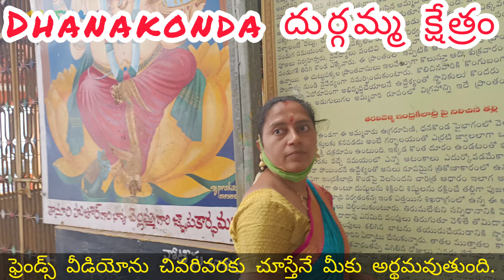Part-3 స్వయంగా నా చేతులతో నేనే శివునికి అభిషేకం చేసే అదృష్టం కలిగింది నా అంత అదృష్టవంతురాలు ఇంకెవరు.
ఈ ఛానల్ లో ప్రసారాలు కేవలం అవగాహనా నిమిత్తం మాత్రమే.ఈ వీడియో చూసిన తరువాత మీరు సొంతగా పూజ చేసుకునే ముందు మీరు మరింత పరిశోధన మరియు విశ్లేషణ చేయవలసిందిగా విజ్ఞప్తి.
                               ఇట్లు
                 Lakshmi Grand Kitchen

నసనకొట ముత్యాలమ్మ తల్లి అందరినీ ఆయురారోగ్యాలతో చూడాలని కోరుకొంటున్నాను.

మీరు చూస్తున్న వీడియో కింద రెడ్ కలర్ లో కనిపిస్తున్న SUBSCRIBE బటన్ మీద ప్రెస్ చేసి అలాగే పక్కనున్న బెల్ 🔔 సింబల్ పైనా ప్రెస్ చేయండి,నేను కొత్తగా ఏ వీడియో అప్లోడ్ చేసినా అందరికంటే ముందుగా మీకు వెంటనే నోటిఫికేషన్ వస్తుంది.ఈ వీడియో మీకు నచ్చినట్లైతే తప్పకుండా లైక్ చేయడం మాత్రం మర్చిపోవద్దు,అలాగే మీ ఫ్రెండ్స్ అందరికీ కూడా ఈ వీడియోని షేర్ చేసి నాకు సపోర్ట్ ఇవ్వగలరని ఆశిస్తున్నాను.
ఇట్లు...
మీ అందరి సపోర్ట్ కోసం ఎదురుచూస్తున్న మీ. 👇||
            || LAKSHMI GRAND KITCHEN ||